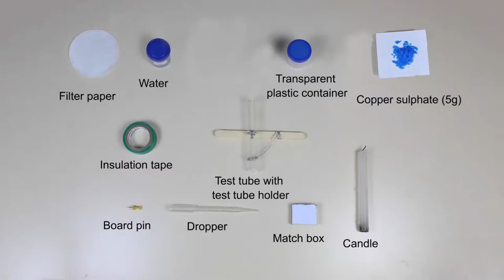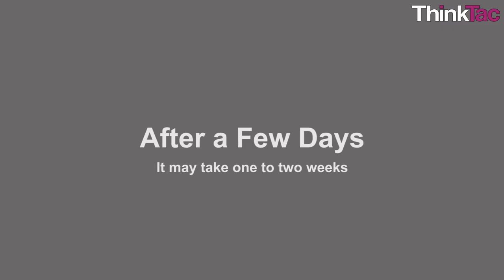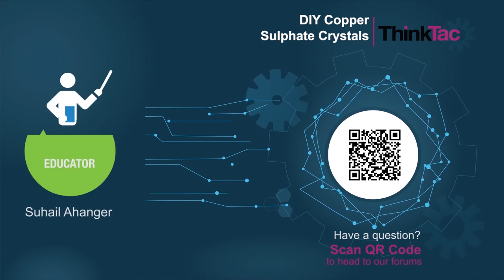DIY Copper Sulphate Crystals | ThinkTac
. An interesting experiment of growing large, blue crystals of copper sulphate using a saturated solution of copper sulphate and a piece of string.